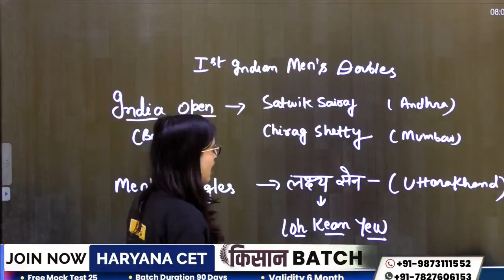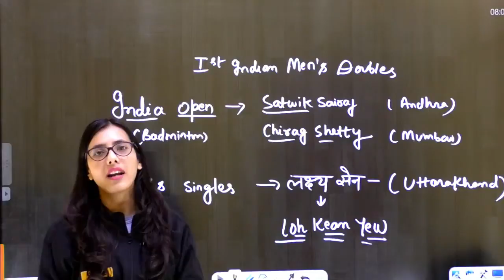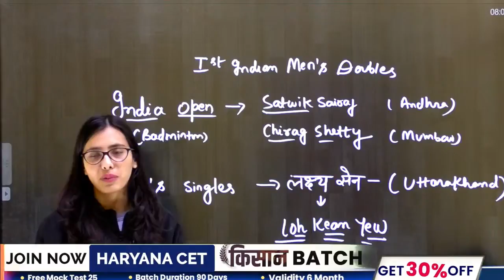India Open 2022 Tournament News For Haryana CET Exam By Pooja Ma'am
👉Join Now COMBO NTPC CBT -2 + RRC GROUP D + UP LEKHPAL + UP CONSTABLE परचम BATCH